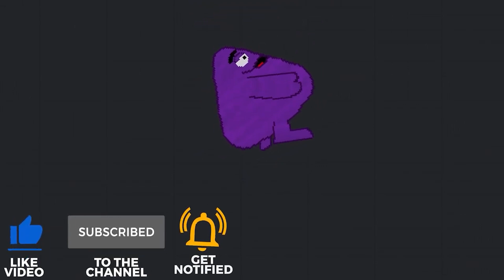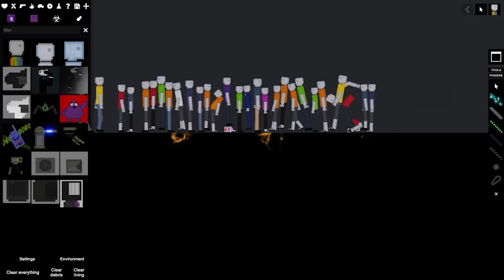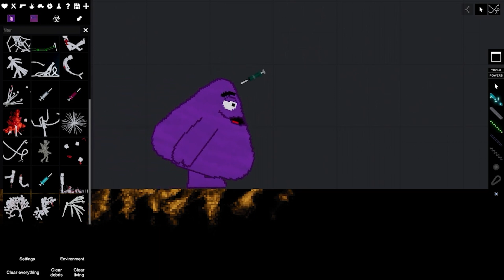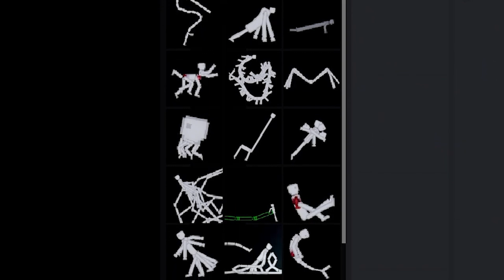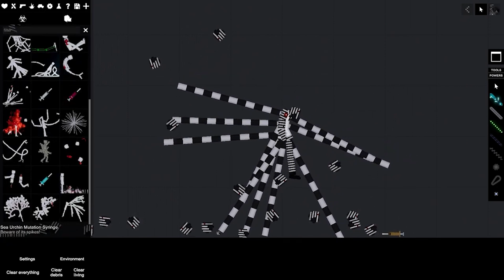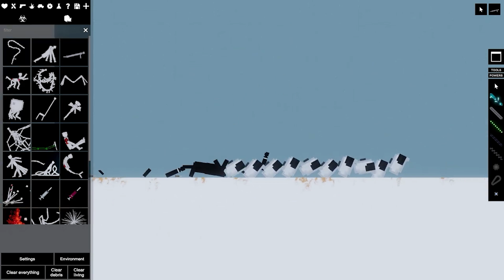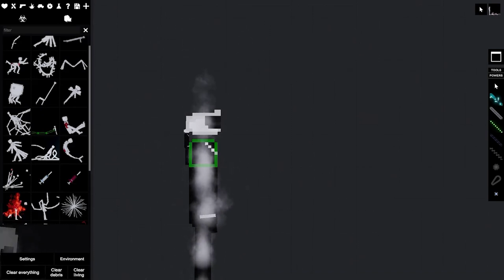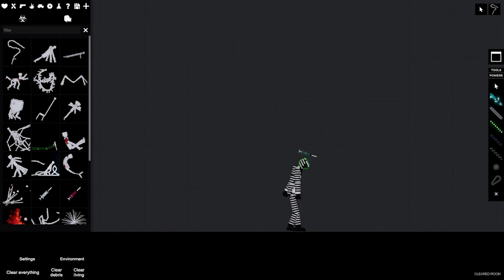I RUINED All Favorite TRENDS By EXTREME MEANS! - Animal Revolt Batlle Simulator & People Playground